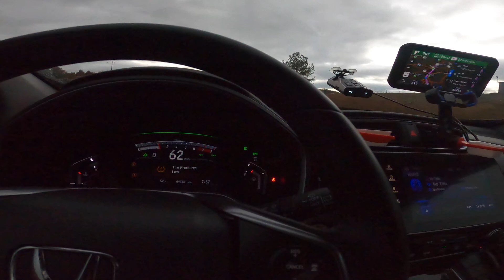Family vlog in Sevierville, TN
We stop at this beautiful town call sevierville tennessee coming back from our Disney trip in Orlando.